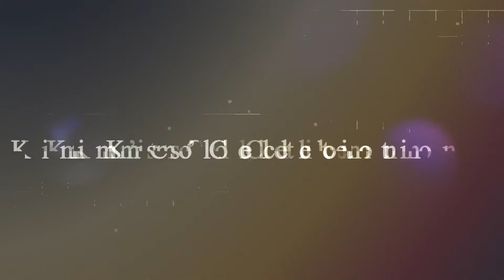CRASH BANDICOOT 4: It's About Time - Jetboard Jetty part 8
Hi Guys! come and join me, let's play CRASH BANDICOOT 4: It's About Time